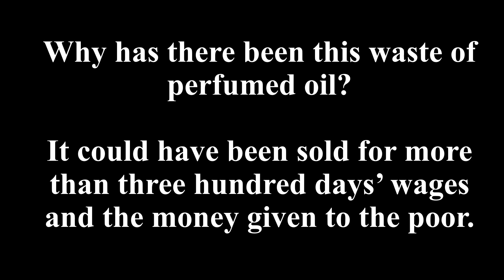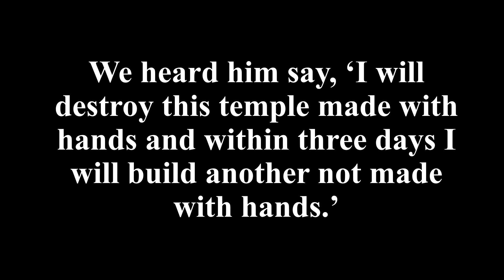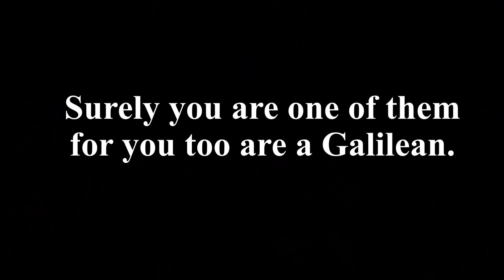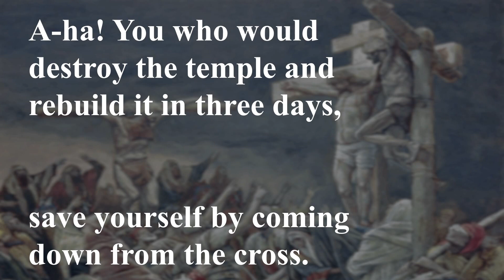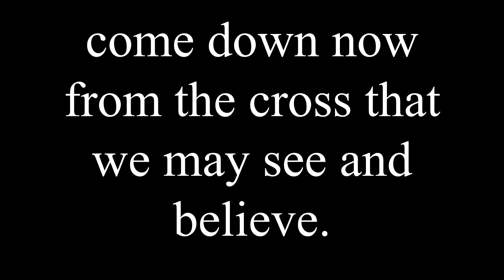(LIVE) A Palm Sunday glimpse of an amazing God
Most Sacred Heart Parish, Eureka, MO
Palm Sunday 3-24-24
Fr. Joe Kempf